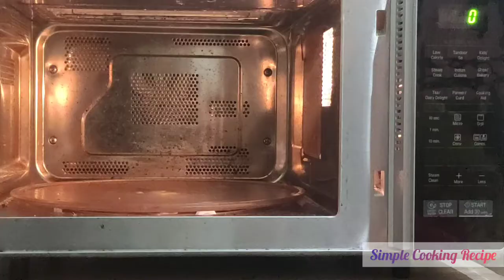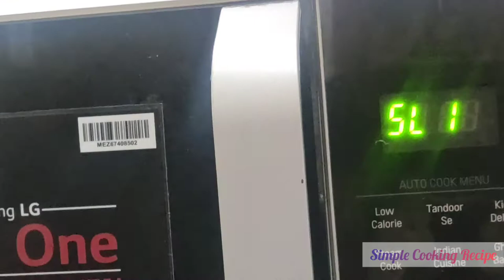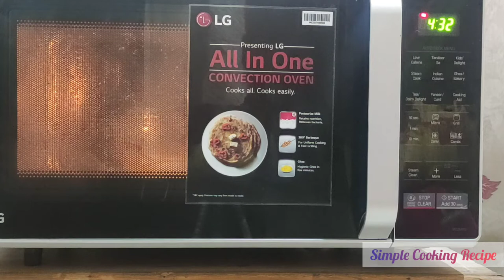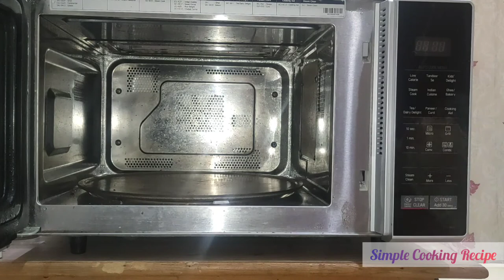How to clean a Microwave... माइक्रोवेव को साफ कैसे करें। Microwave cleaning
hello dosto
aap ye jarur try kijiye isse aapke microwave acchi tarah se clean honge.

microwave hack
microwave cleaning process
oven cleaning at home
microwave cleaning with lemon
microwave cleaning at home
easy method of cleaning microwave at home

स्वागत है आपका मेरे चैनल सिंपल कुकिंग रेसिपी में ,हमारे  चैनल में आपको के बहुत तरीके के स्वादिस्ट रेसिपी वीडियो के द्वारा मिलेंगी,अगर आपको हमारी वीडियोस पसंद आ रही है तो हमारे चैनल को सब्सक्राइब कीजिये और अपने दोस्तों के साथ जरूर शेयर कीजिय।
हमारे अन्य वीडियो के लिंक दिए गए है आप लिंक पर क्लिक करके सभी वीडियो देख सकते